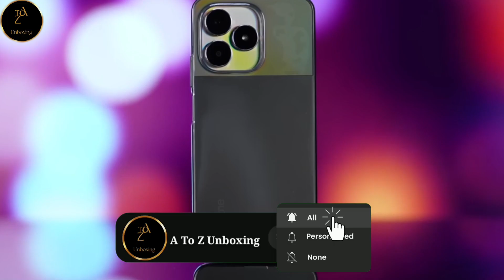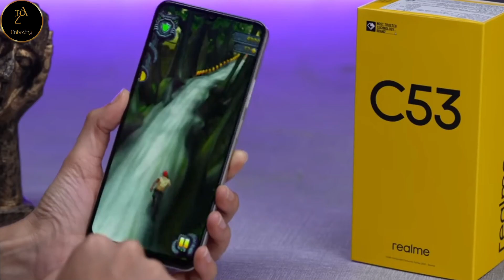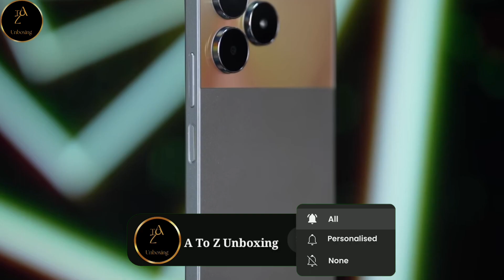Realme C53 With 108MP Camera Unboxing & Review ⚡|| iPhone 14 Pro Max in ₹9,999 🔥🔥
Realme C53 With 108MP Camera Unboxing & Review
Best smartphone under 10000

Realme C53 with 108MP camera launched in India, priced under Rs 10,000

Realme C53 is the first smartphone under Rs 10,000 to offer a 108MP camera.

HIGHLIGHTS
Realme C53 is the latest budget phone from the company in India.
It boasts a 108MP camera along with a B&W lens.
The smartphone also has a 90Hz display, a 5,000mAh battery and more.
Realme has launched a new smartphone from its budget C-series in India. Realme C53 comes with up to 6GB of RAM, a 90Hz display, 5,000mAh battery and more. But the phone stands out for its 108MP camera making it the first in the C-series. The Realme C53 comes in two variants, and is priced under Rs 10,000. Here’s a detailed look at its specifications and features.

Realme C53 India price, availability
Realme C53 is priced at Rs 9,999 for the base model with 4GB RAM and 128GB storage. It also comes with 6GB RAM and 64GB storage, and this model is priced at Rs 10,999. The first sale for the Realme C53 is scheduled to take place on July 26th at 12 noon. It will be available on realme.com, Flipkart and retail stores. Realme is also offering up to Rs 1,000 off on the 6GB + 64GB variant. The smartphone comes in two colour options of Champion Gold and Champion Black.

Home  Mobiles  Realme C53 with 108MP camera launched in India, priced under Rs 10,000
NewsMobiles

By Marcia Sekhose -Published On: July 19, 2023 | Last Updated: July 19, 2023
HIGHLIGHTS

Also Read
Realme Narzo 60 5G review: a capable, affordable contender

Realme GT flagship tipped to come with periscope camera, Snapdragon 8 Gen 3 SoC

Realme Buds Wireless 3 neckband with Active Noise Cancellation launched in India: price, features

Display: Realme C53 features 6.74-inch HD display with a 90Hz refresh rate, and a 180Hz touch sampling rate.
Processor: The smartphone is powered by the UNISOC T612 SoC.
RAM and storage: It comes in two variants of 4GB + 128GB and 6GB + 64GB along with 12GB of Dynamic RAM.
Cameras: The smartphone houses a 108MP primary camera accompanied by a B&W lens. It has an 8MP front camera for selfies.
Battery and charging: Realme C53 packs a 5,000mAh battery with 18W fast charging.
Software: On the software front, the smartphone runs realme UI T Edition based on Android 13.
Connectivity: Its connectivity options include 4G LTE, Bluetooth 5.0, Wi-Fi, USB Type-C port and side-mounted fingerprint sensor.

How to Contact "Daleep choudhary"